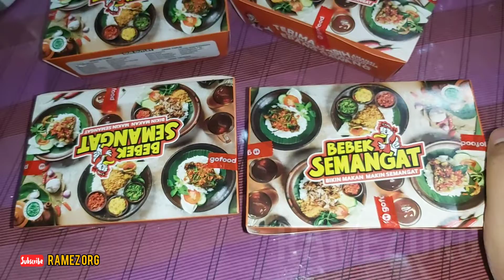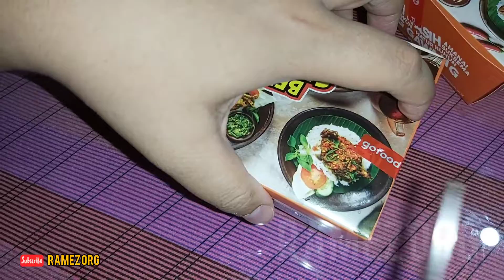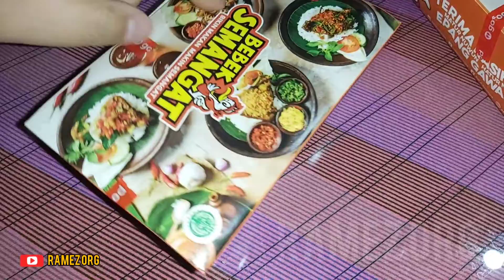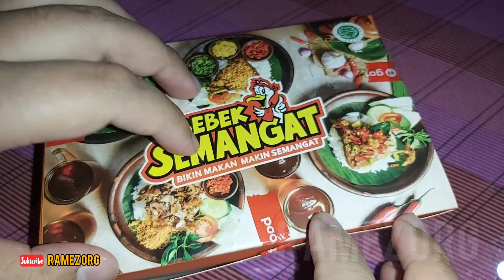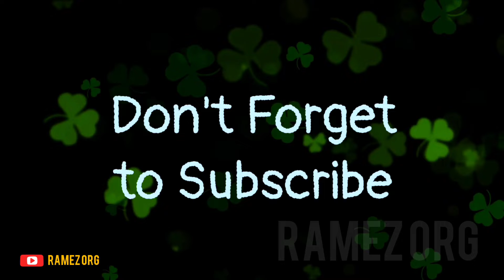Bebek Semangat Surabaya | Nasi Bebek Goreng Kremes Sambal Hijau, Matah + Telur Bebek Mayonnaise 👍